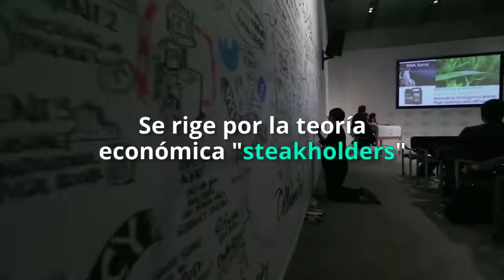El Foro de Davos y la Cuarta Revolución Industrial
Arranca la 47ª edición del Foro Económico más célebre del año que reunirá a 3000 expertos en 400 reuniones hasta el 20 de enero de 2016. Os contamos en qué consiste, en qué se basa y qué se espera de él.